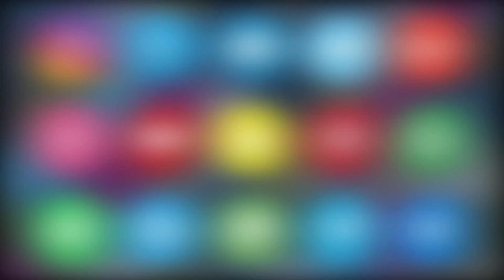TRS LEADER SYED NAYEEM NE KTR KI BIRTHDAY KE MAUKE PAR MASOOM BACHAUN MEIN FRUITS TAQSEEM KIYA